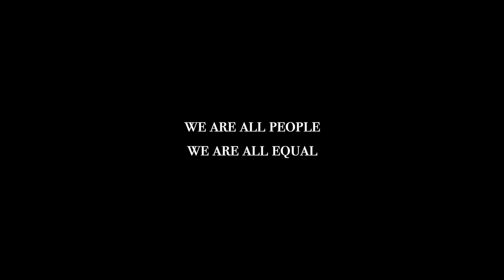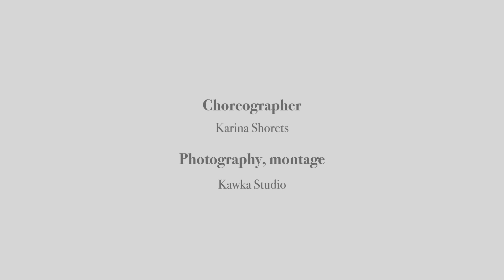Kick & Swing Chorus Line - ART Manifest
Revolution is a Woman.
We dedicated  our Art Manifest to Women from Belarus and Poland.
Right now in Belarus and Poland Human Rights are violated.
We won't let anybody to take our Freedom.
We are all People.
We are all Equal.
All for One, One for All.
This is our peaceful Art Manifest.

Kick & Swing Chorus Line Dancers:
Jadwiga Żak
Gabriela Kreczmer
Ksenia Kwiatkowska
Karina Shorets

Choreographer:
Karina Shorets

Photography, montage:
Kawka Studio